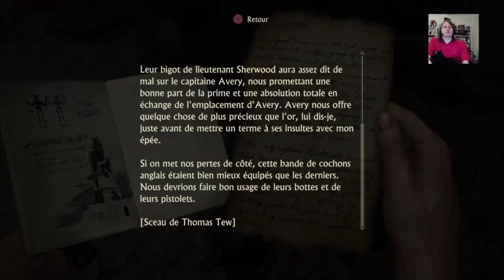Uncharted 4 thief's end #8: Les deux tours